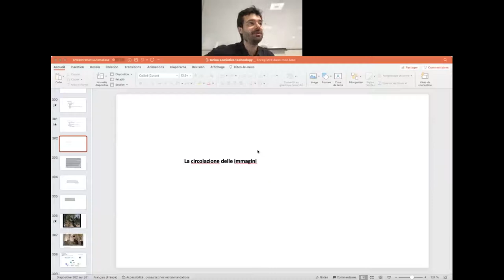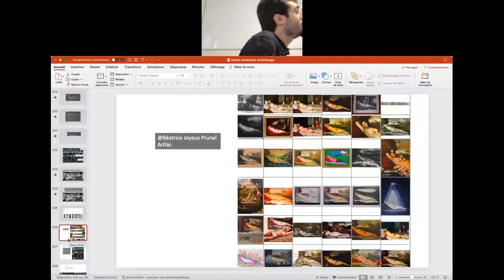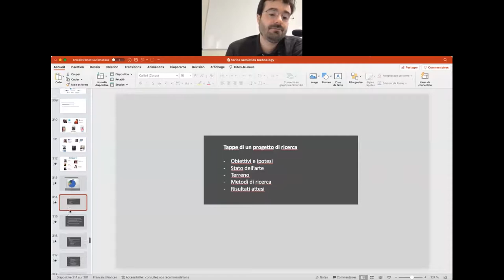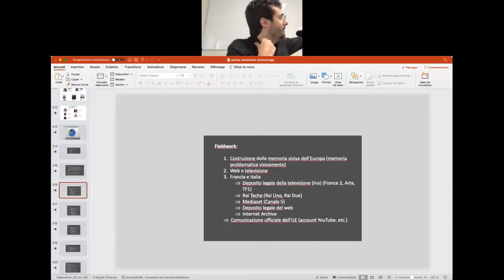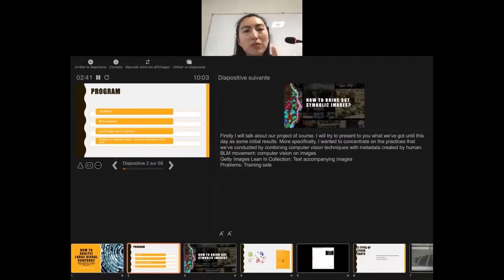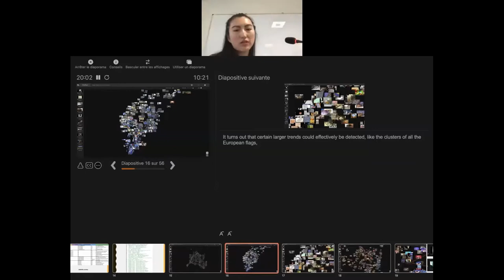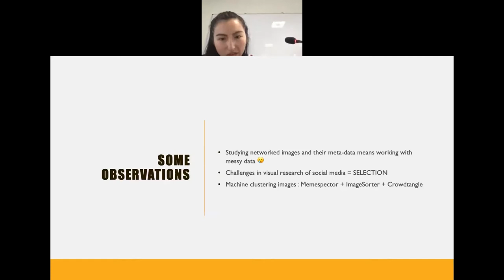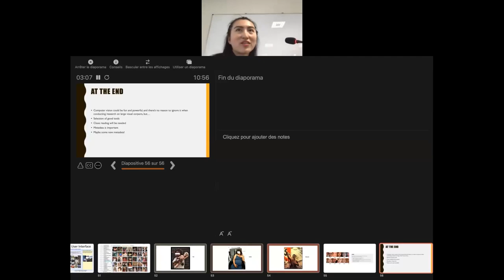Filosofia della Comunicazione 2022 - Matteo Treleani | 07